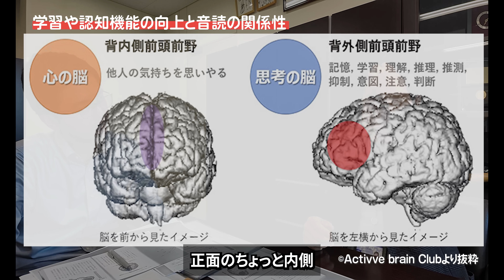vol.01脳科学からみた音読のメカニズム｜脳科学者 川島隆太×音読道場 前田大介｜音読からはじまる教育革命 [1/3]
音読道場の前田が、川島先生に取材しました！

▼２本目(３月１５日公開)
Vol.02古典音読と創造性｜脳科学者 川島隆太×音読道場 前田大介｜音読からはじまる教育革命 [2/3]

▼３本目(３月２９日公開)
Vol.03 体験と学習を測定する!!｜脳科学者 川島隆太×音読道場 前田大介｜音読からはじまる教育革命 [3/3]最終話

〇プロフィール
川島隆太教授
東北大学加齢医学研究所　応用脳科学研究分野　教授
研究テーマ：脳機能イメージング、脳機能開発研究、認知症予防

Maeda from the Reading Dojo interviewed Professor Kawashima!

▼2nd video (released March 15th)
Vol.02 Classical reading aloud and creativity | Brain scientist Kawashima Ryuta x Reading Dojo Maeda Daisuke | Education revolution that starts with reading aloud [2/3]

▼3rd video (released March 29th)
Vol.03 Measuring experience and learning!! | Brain scientist Kawashima Ryuta x Reading Dojo Maeda Daisuke | Education revolution that starts with reading aloud [3/3] Final episode

〇Profile
Professor Kawashima Ryuta
Professor, Applied Brain Science Research Division, Institute of Development, Aging and Cancer, Tohoku University
Research themes: Brain function imaging, brain function development research, dementia preventionｖ